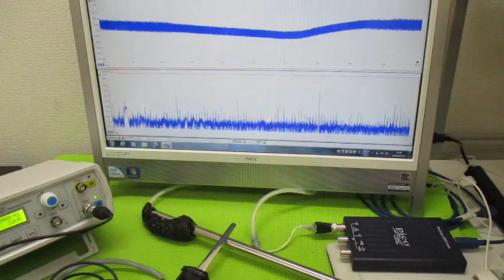超音波制御技術 ultrasonic-labo